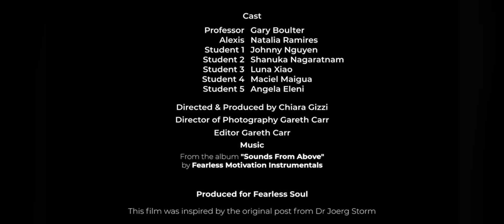Unveiling Injustice: Empowering the Voice for Change | Under Fascism | 2023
🎥 Welcome to a powerful exploration of resilience and resistance! 🌐

In this gripping documentary, we dive deep into the heart of a community under the weight of fascism, shining a light on the untold stories of those who dare to challenge injustice. Join us in "Unveiling Injustice," a journey that unravels the narratives of courage and determination against the backdrop of oppressive regimes.

🔍 What You'll Witness:

    Personal testimonies from individuals who have faced the harsh realities of living under fascism.
    Stories of resistance, empowerment, and the relentless pursuit of justice.
    A close examination of the mechanisms of oppression and the suppression of dissenting voices.
    Insightful interviews with activists, scholars, and community leaders working to empower the voice for change.
    A call to action, inspiring viewers to stand in solidarity with those fighting for freedom.

📌 Stay Informed and Stand Against Injustice:

    Like this video if you believe in the power of storytelling to inspire change.
    Share it with your network to spark conversations about justice, resilience, and the fight against fascism.

Thank you for joining us in this critical exploration of "Unveiling Injustice." May it serve as a testament to the strength of the human spirit and the enduring pursuit of a more just and equitable world.